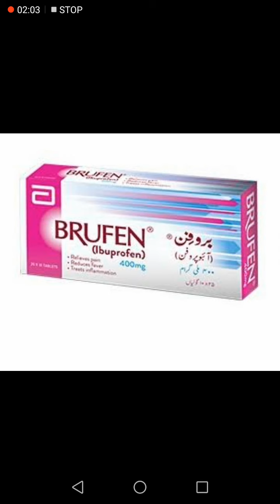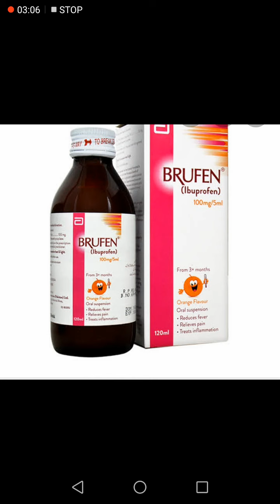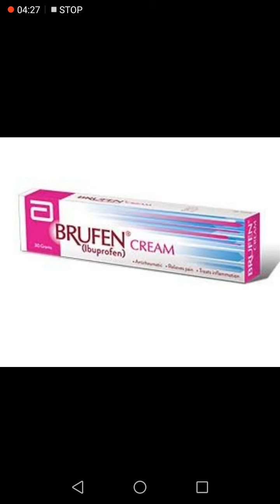Brufen tablet | Brufen syrup | Brufen cream | uses and dose of brufen tablet, syrup and cream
Aslam.o.akilum
I this video i will tell you about brufen products, about brufen tablet, syrup and brufen cream. In this video i will explain uses, dose and side effect of brufen tablet.